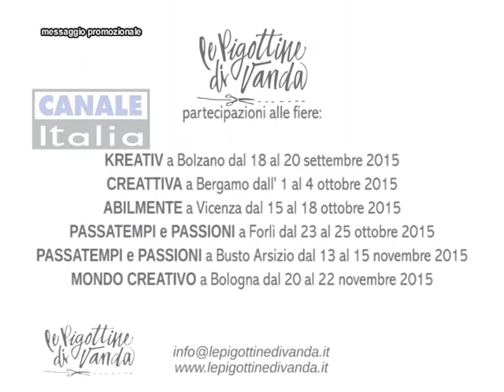LE PIGOTTINE DI VANDA puntata 03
Video tutorial per creare un angioletto con il tulle.